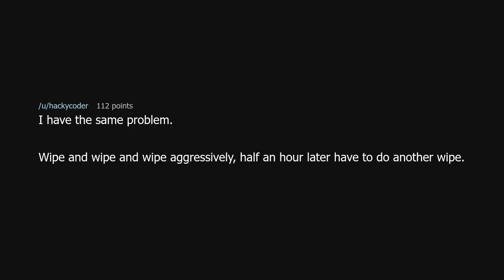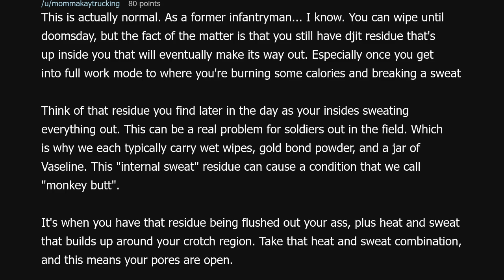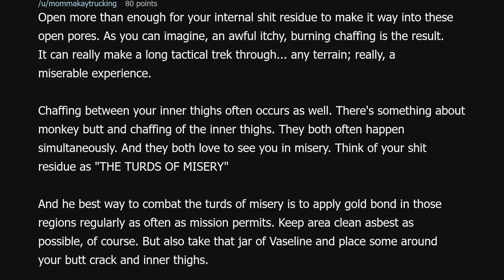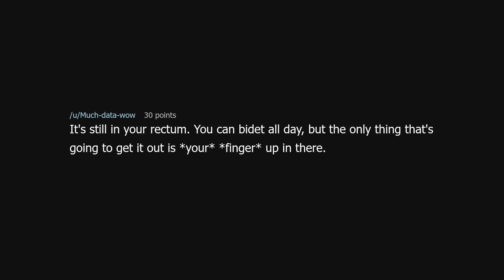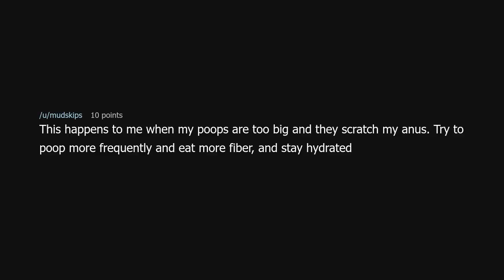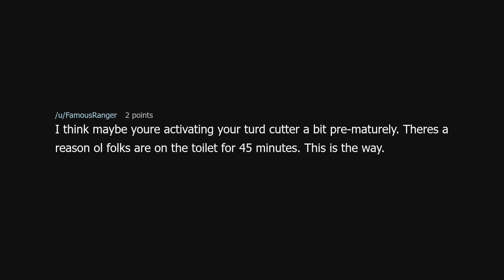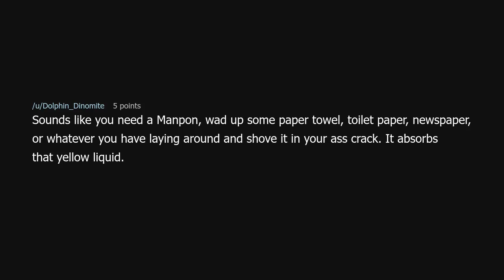Why do I have poop coming out after cleaning?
Why do I have poop coming out after cleaning? (r/TooAfraidToAsk)

Source: hotfox20 on Reddit (link removed at the insistence of YouTube)